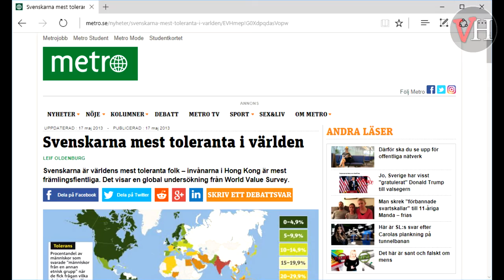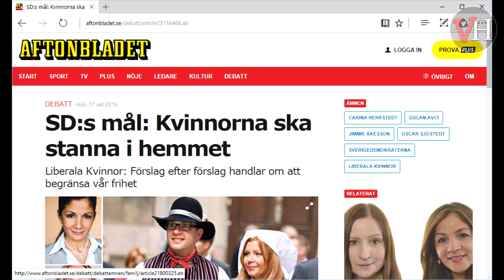Att vinna förtroende med skällsord